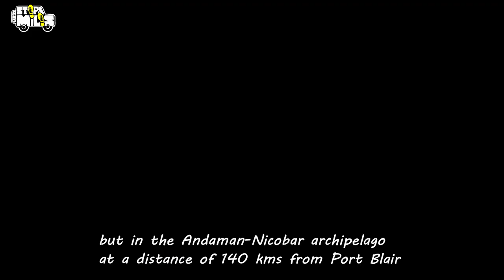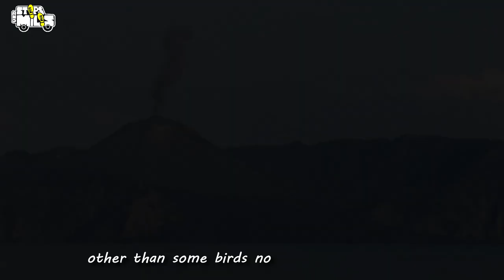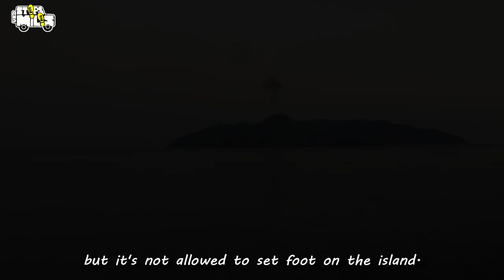Barren Island : An Active Volcano in India/Malayalam vlog with English subtitles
Barren Island,located in the Andaman sea is the only active volcano in India.Located 140 kms away from Port Blair,one could see volcanic ash and smoke coming out of the crater quite often.